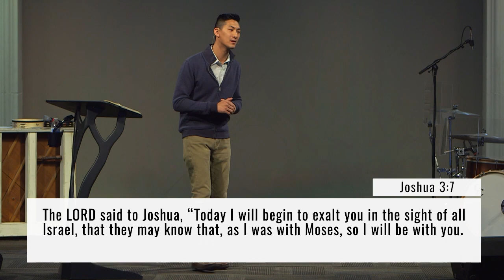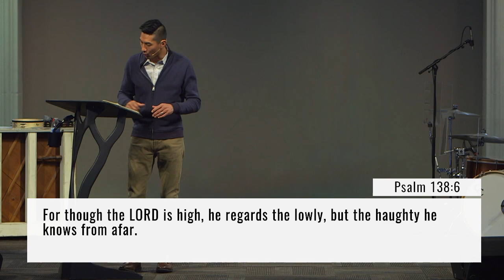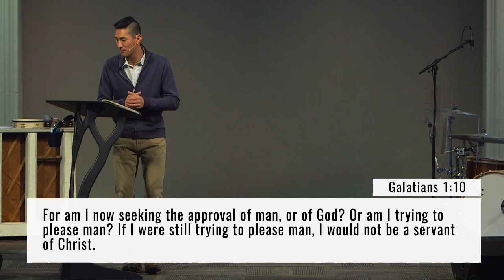Echoes of Exodus | John Chung